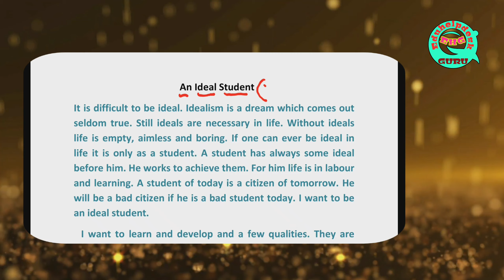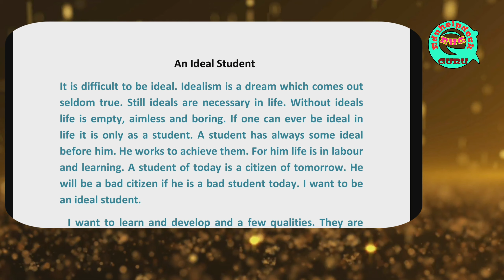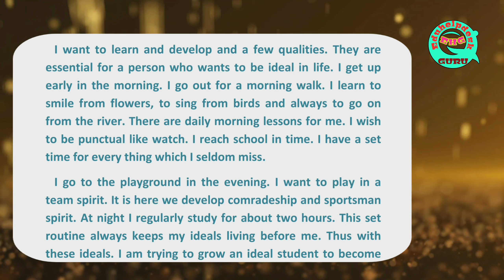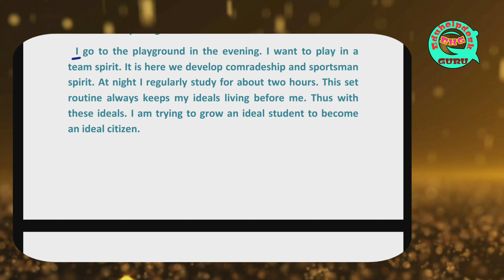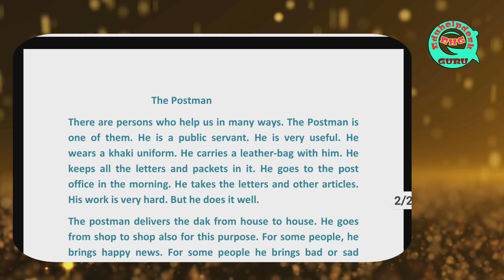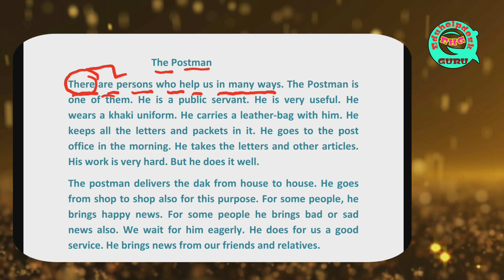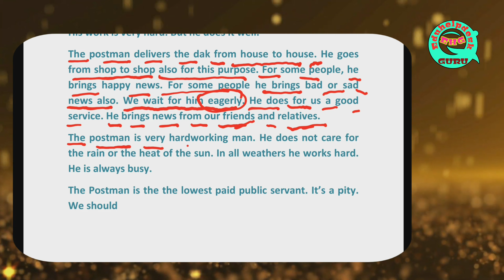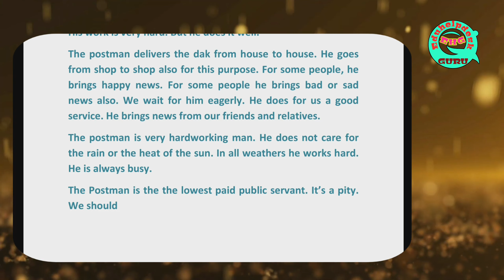English Vinglish Part 08/Paragraph Reading and Understanding/English Grammar/English Spoken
यह वीडियो का आठवां भाग है इसमें दो सामान्य पैराग्राफ से रीडिंग और समझ भी अच्छी विकसित होगी।